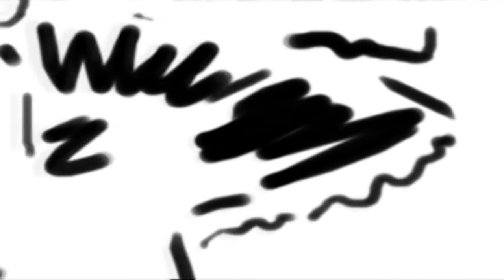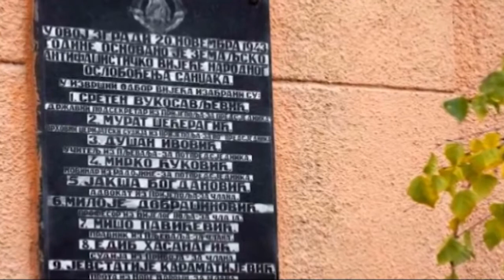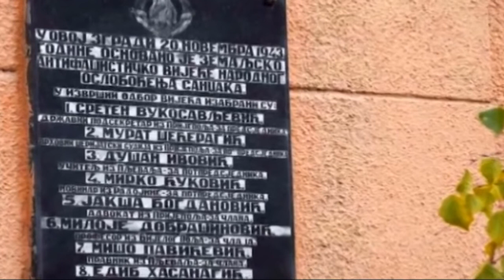ZIVOT GRADA 20.11.2019.